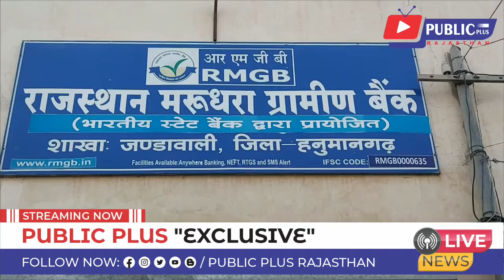हनुमानगढ़ के गांव जण्डावाली में चार लूटेरों ने मरूधरा ग्रामीण बैंक में हथियारों की नोक पर की लूट